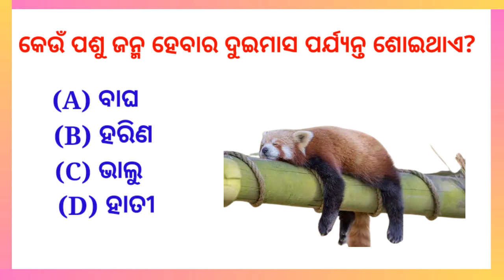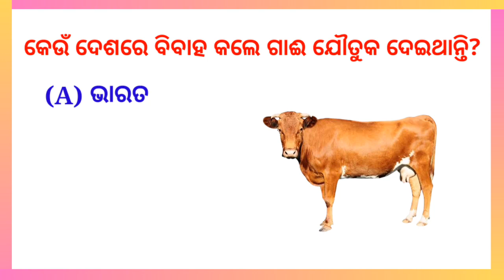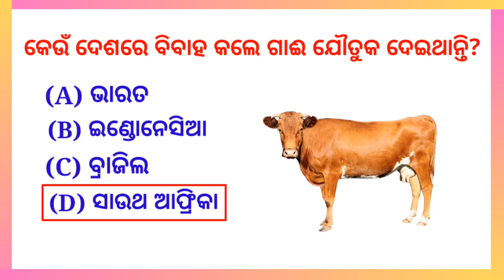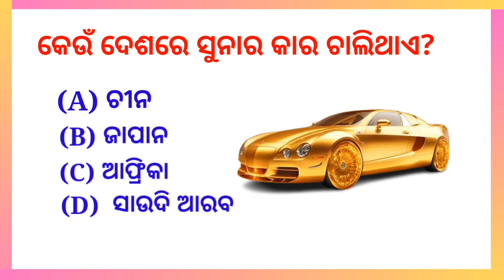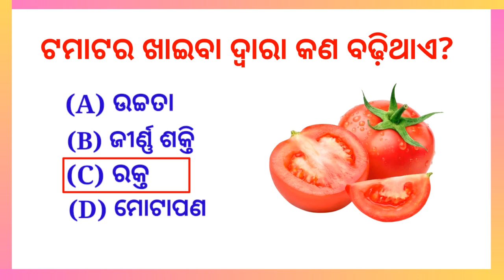odia gk || odia dhaga ias question | interesting gk | odia gk quiz | tricky questions odia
you're queries 👇
odia dhaga dhamali prashna
odia gk quiz
gk questions odia
odia quiz
odisha quiz
odisha gk marathon
odia quiz king
odia gk questions sahita answers
odisha job related gk questions
odisha gk prashna
odia quiz gk
general knowledge